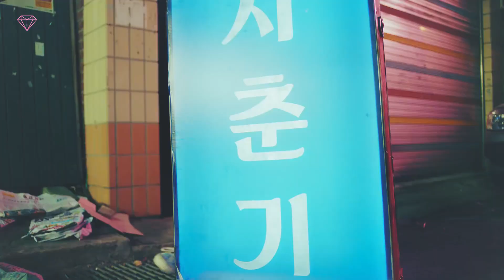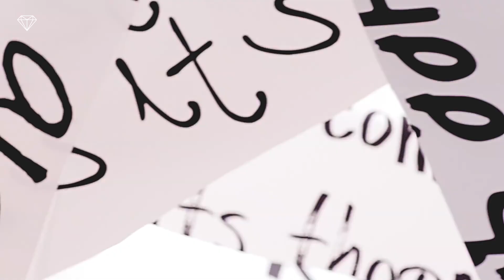GOT7, LEE HI, BIGBANG - NEVER EVER X FXXK WIT US X 에라 모르겠다 FXXK IT (MASHUP)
Video may be unavailable on some devices.